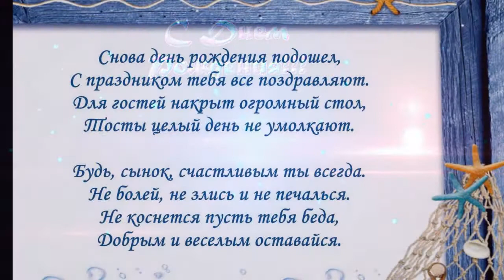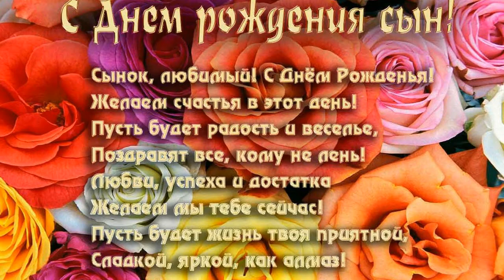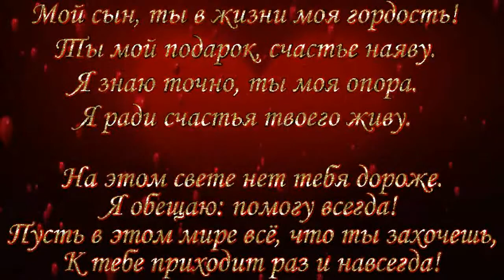с днём рождения